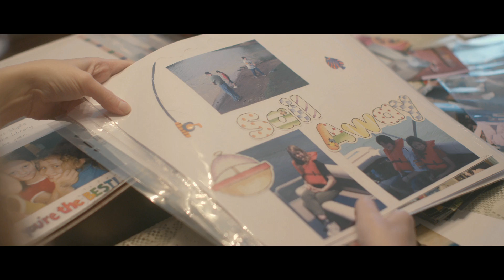BrightStar Care - Debbie Caregiver of the Year